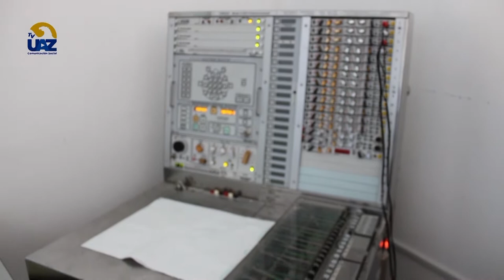Medio ambiente y enfermedades👩‍🔬